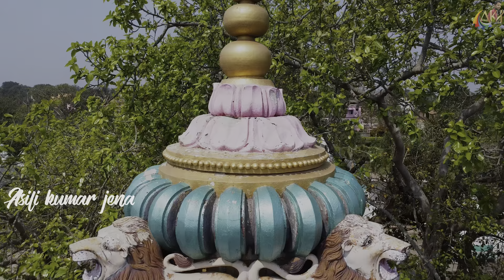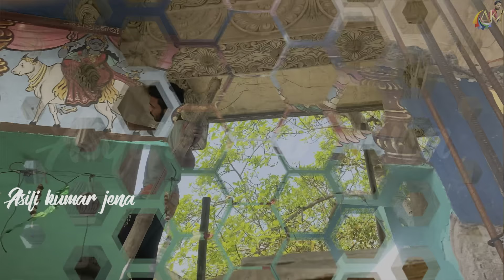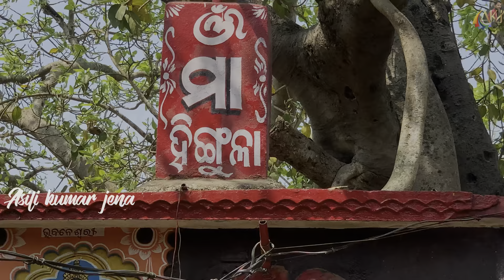ମା ହିଙ୍ଗୁଳା ପୀଠରେ ଡ୍ରୋନ୍ ପୂଜା, ମା ହିଙ୍ଗୁଳା ମନ୍ଦିର , ଶଙ୍କଚିଲା, ଯାଜପୁର // Drone puja at Maa Hingula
ମା ହିଙ୍ଗୁଳା ପୀଠରେ ଡ୍ରୋନ୍ ପୂଜା, ମା ହିଙ୍ଗୁଳା ମନ୍ଦିର , ଶଙ୍କଚିଲା, ଯାଜପୁର

ମାଙ୍କ ଏକ ନିଆରା ଐତିହ ଏବଂ କିମ୍ବଦନ୍ତୀ ରହିଆସିଛି । 1929 ମସିହାରେ ମା ହିଙ୍ଗୁଳାଙ୍କ ଆବିର୍ଭାବ ଶଙ୍ଖଚିଲା ରେ ହୋଇଥିଲା । କିମ୍ବଦନ୍ତୀ ଅନୁସାରେ ମା ହିଙ୍ଗୁଳା ଏକ ବଳଦ ଲାଞ୍ଜ ରେ ଏଠାକୁ ଆସିଥିଲେ । ପ୍ରତେକ ବର୍ଷ ଚୈତ୍ର ମାସ ଶୁକ୍ଳପକ୍ଷ ଚତୁର୍ଦ୍ଦଶୀ ତିଥିରେ ମା ଙ୍କ ୯ ଦିନ ଧରି ଯାତ୍ରା ହୁଏ। ଏହି ହିଙ୍ଗୁଳା ଯାତ୍ରା ରେ କୋଣ ଅନୁକୋଣରୁ ବହୁ ଶ୍ରଦ୍ଧାଳୁ ମାଙ୍କୁ ଦର୍ଶନ କରିବା ପାଇଁ ଆସନ୍ତି ।

If you’re not seen our previous videos, then click on the links are given below

All the details of hindula temple